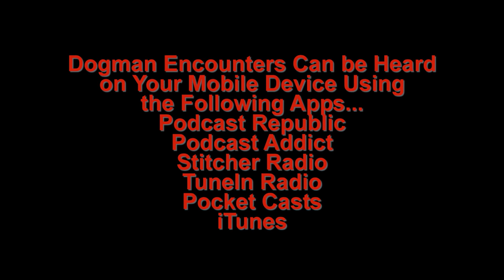Dogman Scratches Man's Arm! (Dogman Encounters Episode 52)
If you're the kind of person who would stop to help what you think is a stranded motorist, you should listen to Billy talk about what happened to him, when he did that. Things aren't always what they seem, as you'll find out, if you listen to this show.

Billy's encounter was different from any other encounter you've heard prior guests come on and talk about, on the show. The Dogman Billy encountered didn't adopt a look, but don't touch attitude, when Billy encountered it. As you'll see from the YouTube version of this show, Billy's got the scars to prove it!